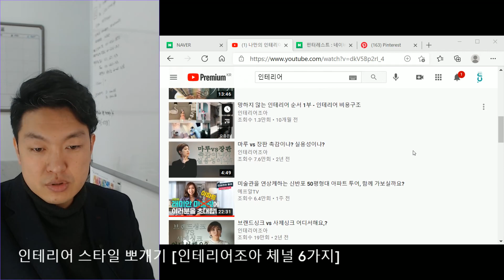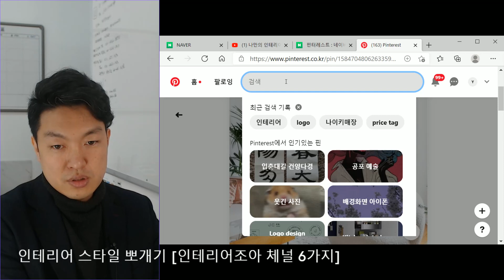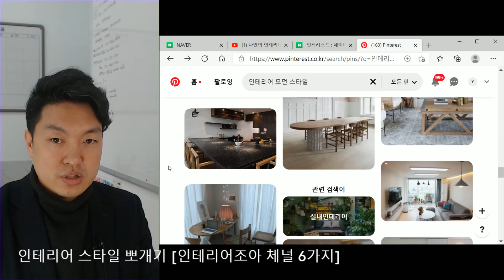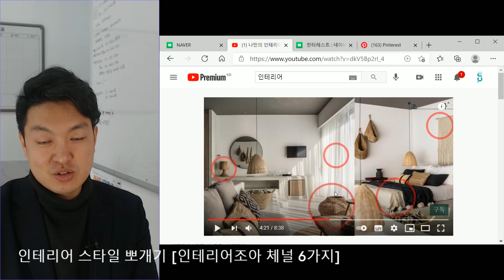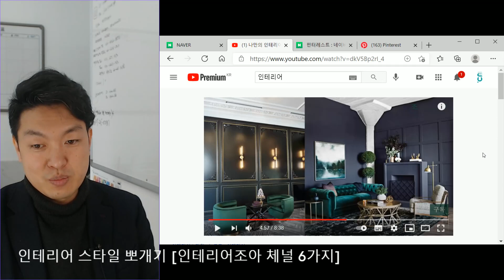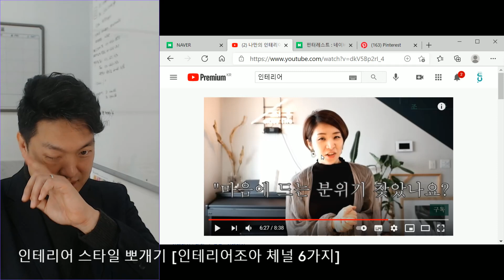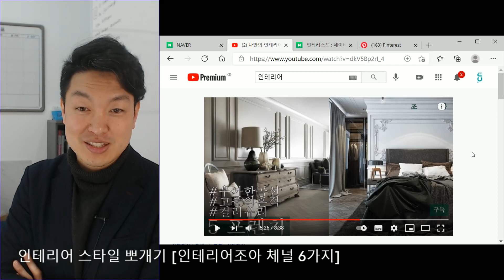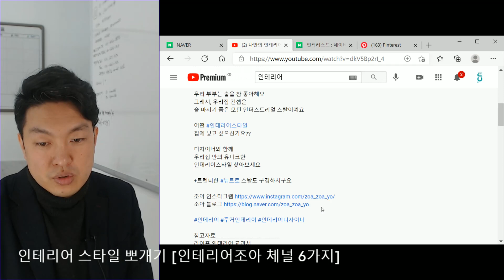선택하기 어려운 나만의 스타일 - 인테리어 조아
자료 출처

인테리어 조아는 부천에 있는 업체입니다^^
너무 서울 느낌나서 서울인줄 알았어요 ㅎㅎ;

영상을 통해 스타일에 대해 정보 얻으셨길 바랍니다~

참고로, 인테리어 조아 업체와 대표님과는 아무 상관도 일면식도 없는 사람입니다.

**영상은 언제라도 문제가 된다면 삭제 하겠습니다**